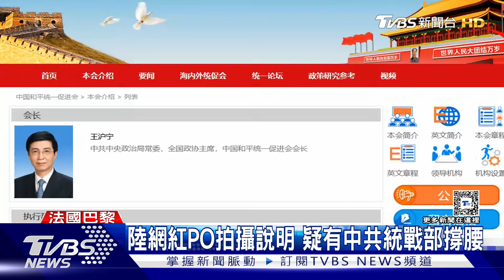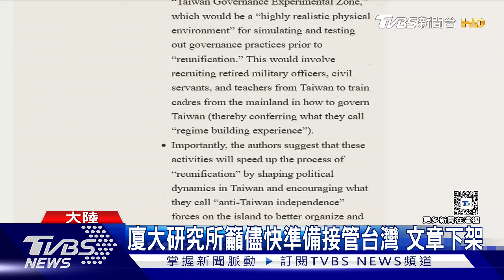法國40華人商會抵制長榮!陸網紅曝:影片由「統促會審核」｜TVBS新聞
巴黎長榮桂冠酒店拒掛大陸國旗一事,還在持續延燒,法國40多個華人商會組織聚集開會,要共同抵制長榮,當中還包括具有大陸統戰部背景的法國統促會。